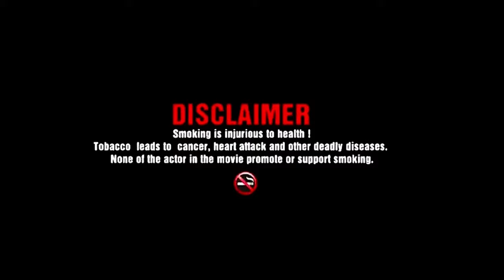Krankye Cross- 3nfa Y3 (Official Music Video)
You've heard the dope track '3nfa y3', now check out the video of it

Directed by Ben Lenzz
Set Design by Ben Lenzz
Shot at London On, Canada

Produced by Freddy's beatz
Published by Tunecore